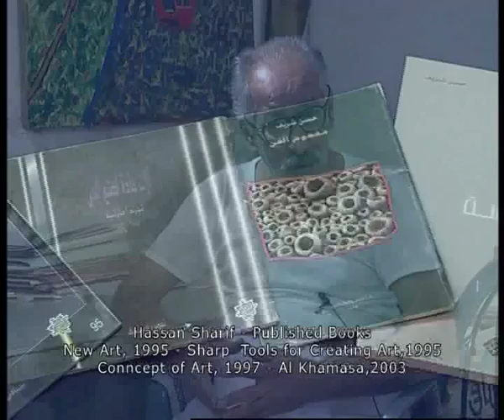"Objects" Part : 8 Documentary on Hassan Sharif, by Valsalan Kanara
Hassan Sharif - an international contemporary artist in United Arab Emirates. It depicts his art, his life, his vision and his relevance in the art history of UAE.